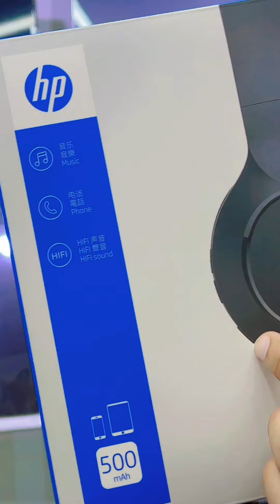Best Budget Wireless Headphones